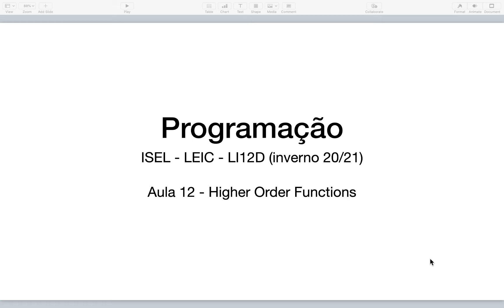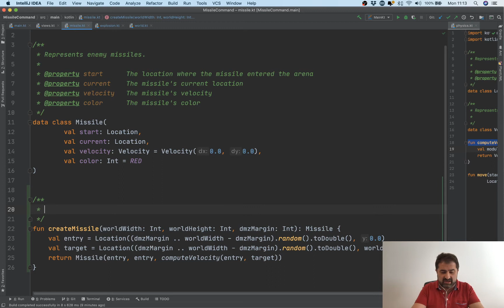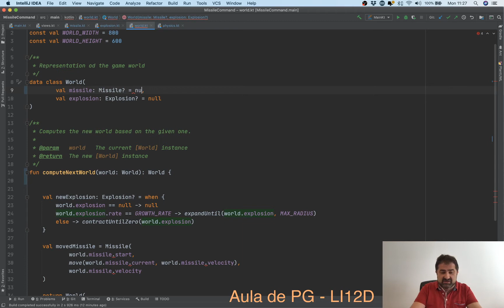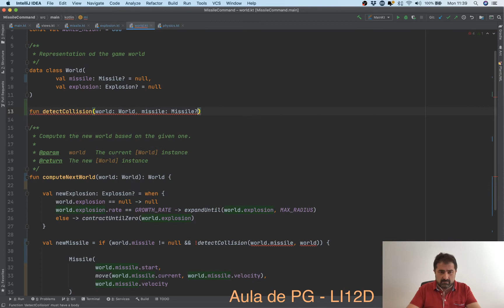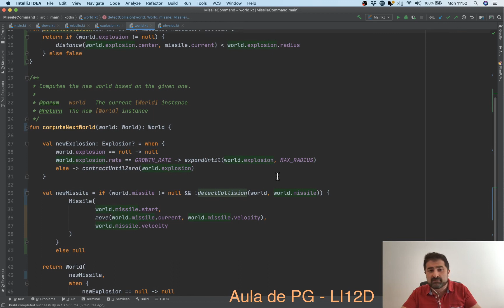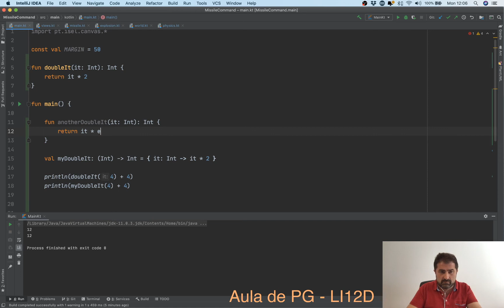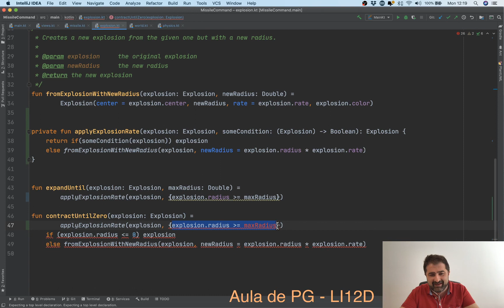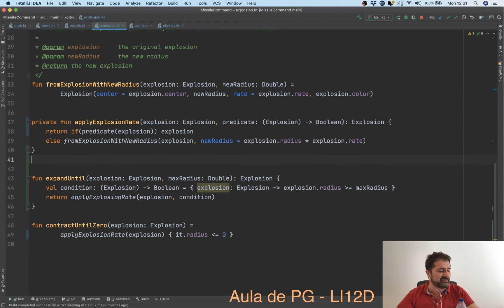PG LI12D 2021i - aula 12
Aulas de PG da turma 12D da LEIC do ISEL (Inverno 2020 / 2021)